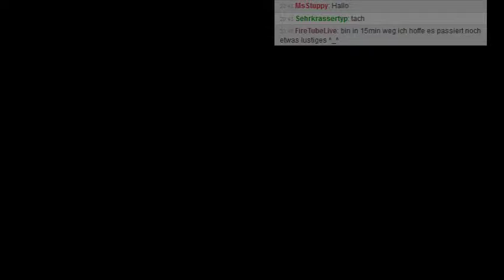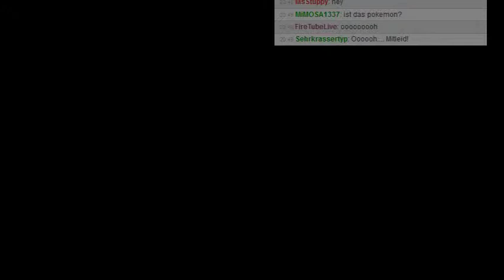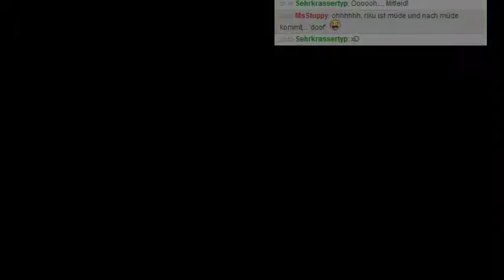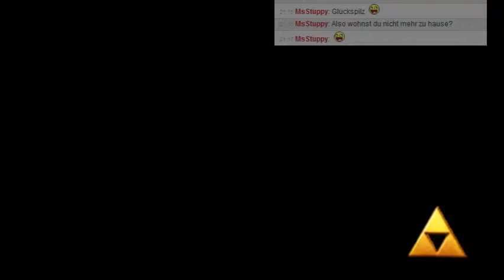Let's Stream A Link Between Worlds Part 2